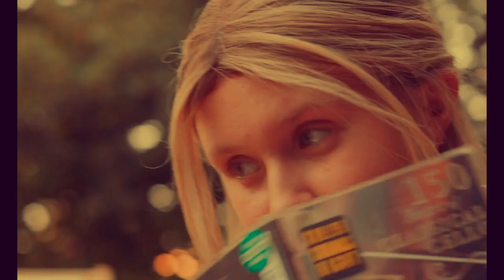milla and moses - only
this movie was a blessing for my 2020, truly

movie: babyteeth (2019)

song: only - ry x

"will you look after moses, dad?"